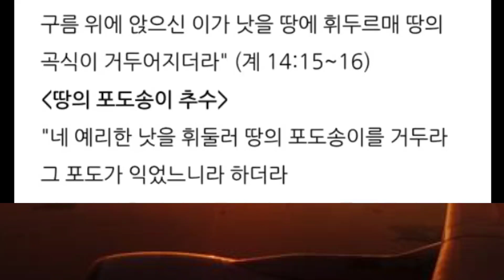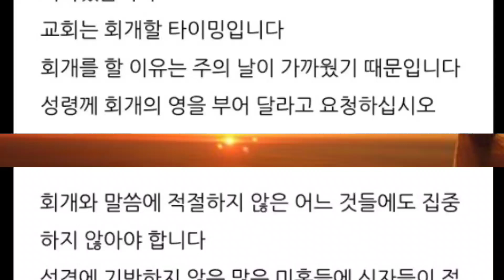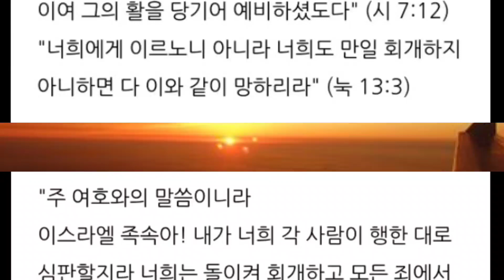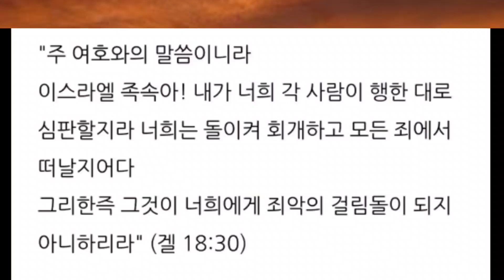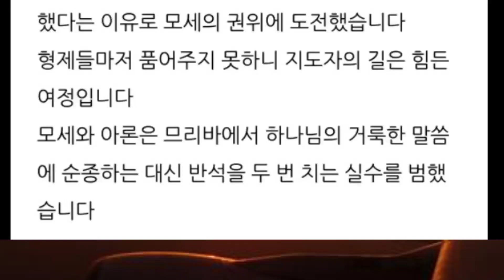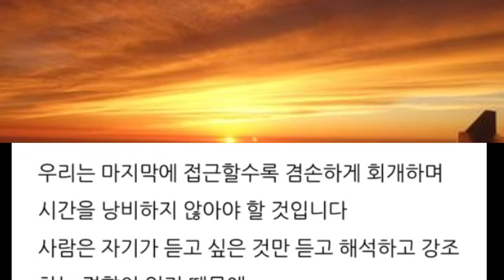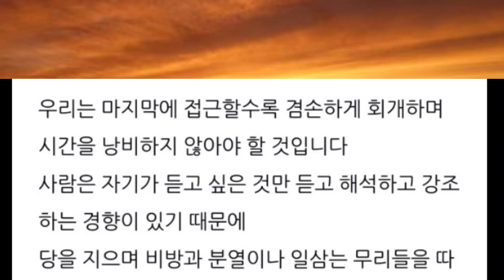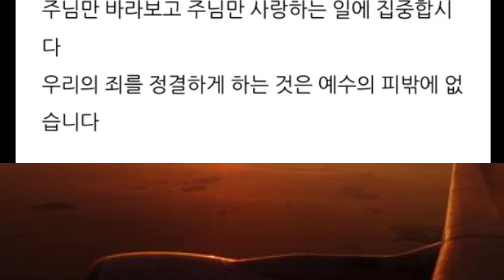이제 남은 것은 오직 회개뿐입니다